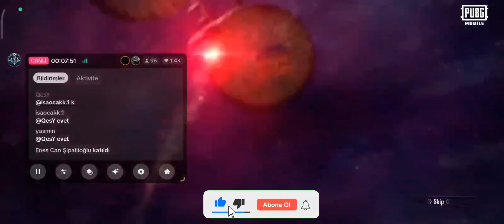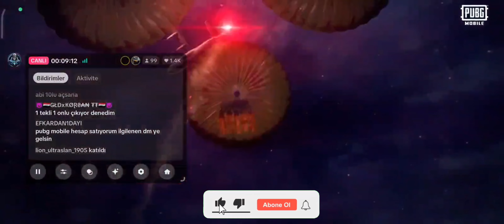ANSIZIN GELEN UMP 😱😱😱PUBG KORE SANDIK AÇILIMI